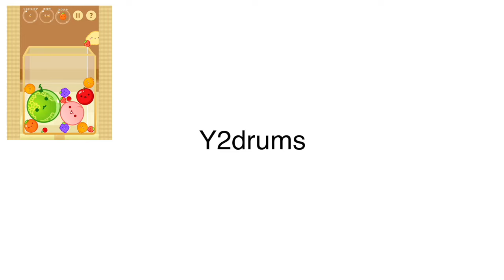スイカゲーム叩いてみた【shuffle】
スイカゲーム　ドラムスコア